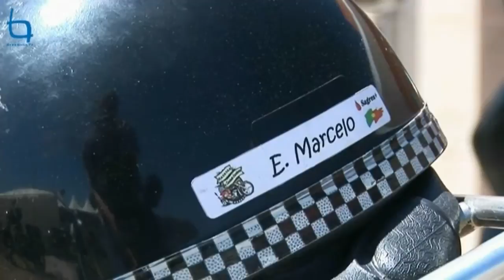Festa dos Sabores - Escalos de Baixo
Escalos de Baixo mostrou os seus sabores e organizou um  Passeio Pedestre, de 11km que reuniu 232 pessoas que quiseram percorrer as tapadas à volta da sua freguesia... paralelamente também mais de 100 motociclistas trouxeram as suas "princesas" e com elas fizeram um passeio de duas rodas que terminaria no recinto da Feira para apreciação do público.